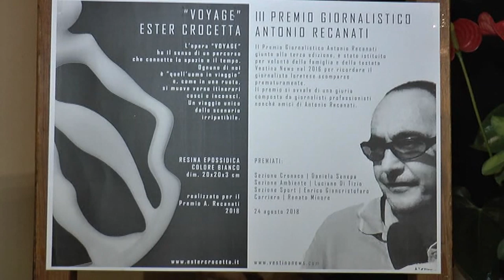Premio “A. Recanati”. Il 22 agosto la consegna dei riconoscimenti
Si svolgerà il prossimo 22 agosto, al Teatro “Luigi De Deo” di Loreto Aprutino, la cerimonia di premiazione del premio giornalistico “Antonio Recanati”. La giuria ha comunicato i vincitori delle 4 sezioni